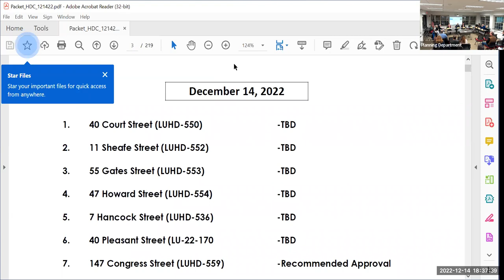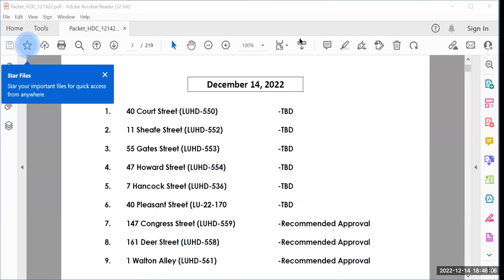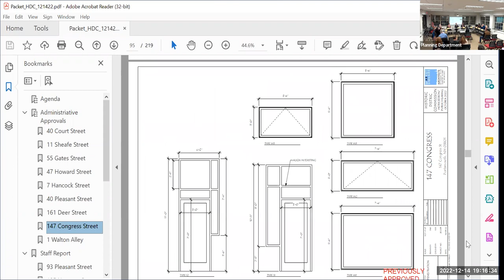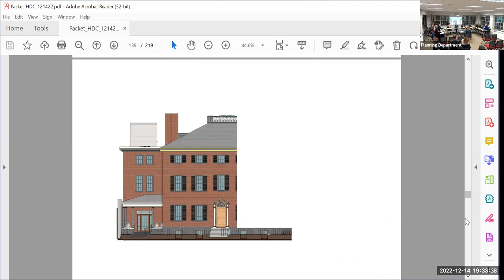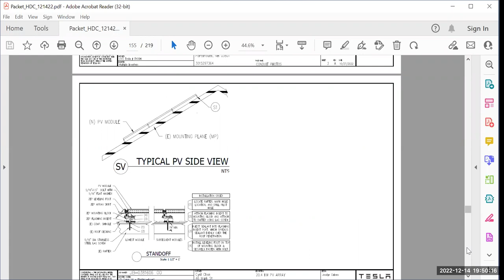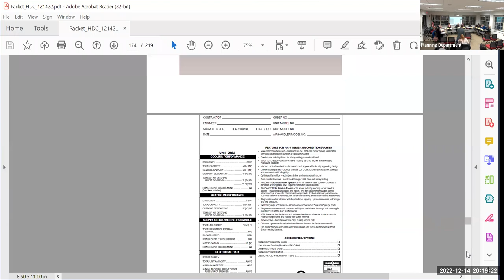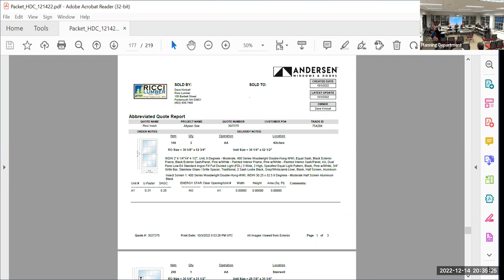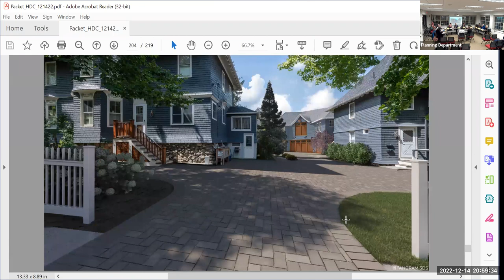12.14.2022 Historic District Commission